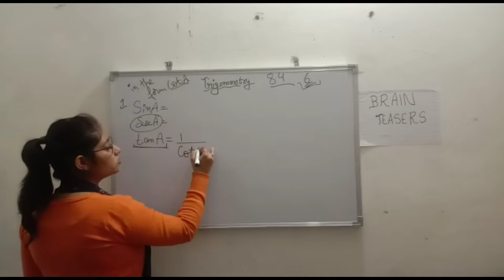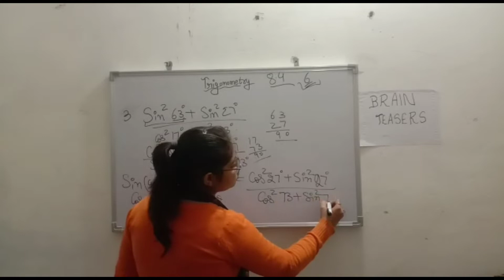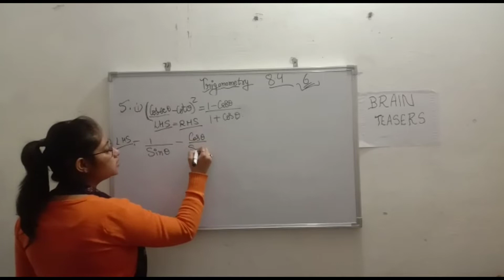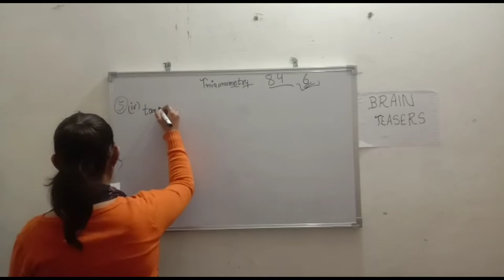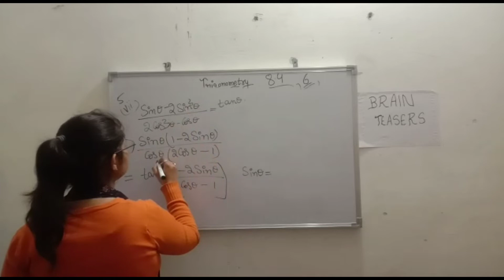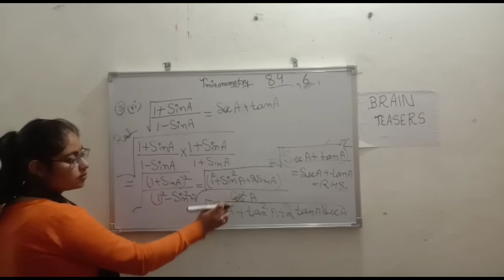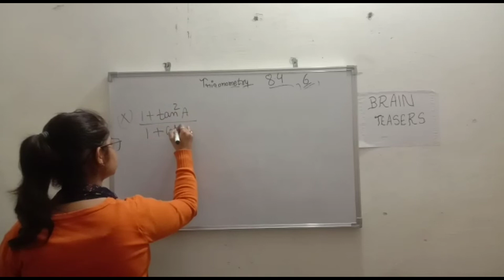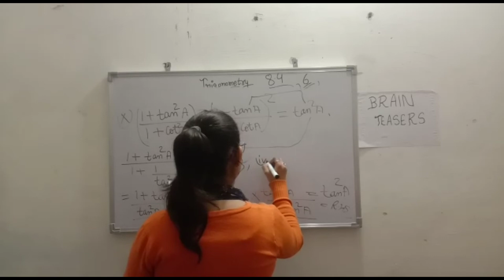Trigonometry 8.4 | maths class 10 | complete explaination in hindi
this is trigonometry chapter 8 of class 10.
we have covered 8.1,8.2 and 8.3 in the previous videos. here we are going to explain about 8.4

link of 8.1

link of 8.2 and 8.3